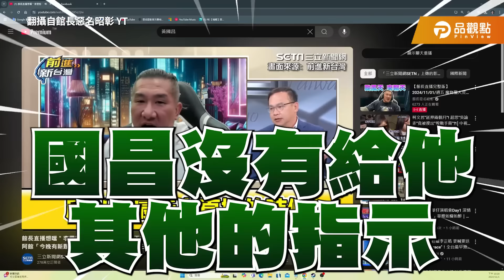館長點名這三位，通靈造謠性騷擾｜品觀點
支持品觀點～歡迎小額捐款。讓我們有動力做出更多優質節目！

影片來源: 館長惡名昭彰

時事議題 多元角度觀點  全都在品觀點！